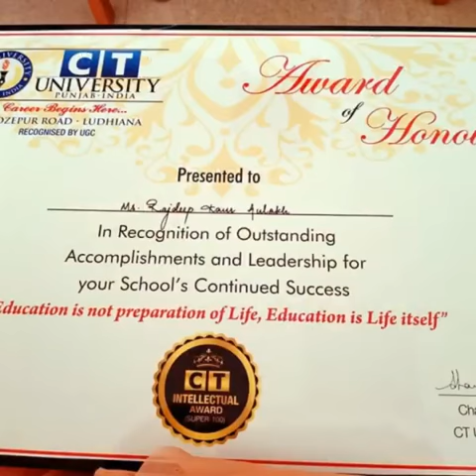Darshan Academy Ludhiana - Received award in recognition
Darshan Academy Ludhiana - Received award in recognition of outstanding accomplishments and leadership for school's continued success. It was at All India level. Out of 1000 nominations 100 Principals were shortlisted for this award.